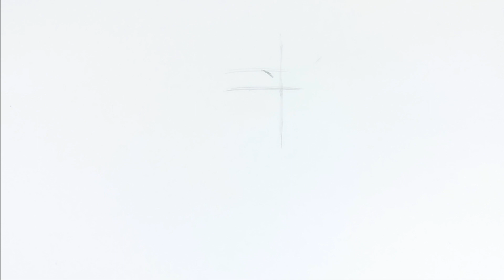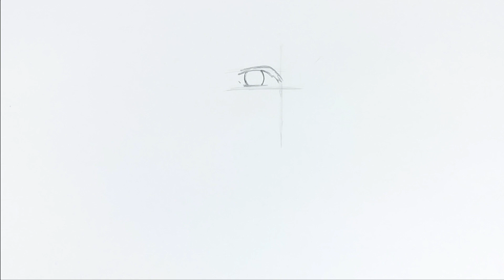How To Draw Aqua Hoshino | Oshi No Ko